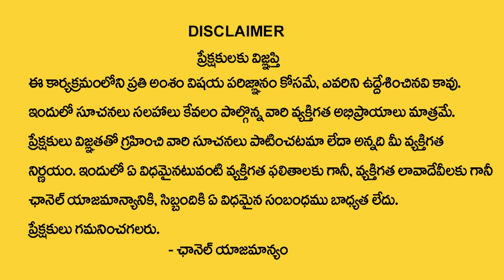The Power of Visualization | Visualization Meditation | Money Visualisation & Affirmations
Watch►The Power of Visualization | Visualization Meditation | Money Visualisation & Affirmations